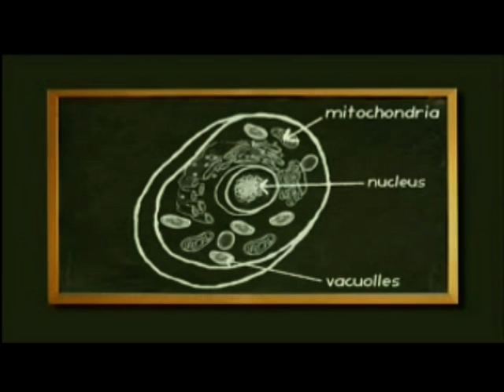Flock of Dodos Movie Trailer (Custom)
I strongly recommend this film. It kept my interest from beginning to end, was light-hearted, and had very fair presentation and approach to this entire controversy... unlike another "documentary" released in 2008 that I won't mention.

All clips in this video were used with permission.

The Following Information is from Wikipedia:

Flock of Dodos is a documentary film by American marine biologist and filmmaker Randy Olson. It highlights the debate between proponents of the concept of intelligent design and the scientific consensus that supports evolution.

Flock of Dodos examines the disagreements that proponents of intelligent design have with the scientific consensus position of evolution. The evolutionarily famous dodo (Raphus cucullatus) is a now-extinct bird that lived on the Island of Mauritius, which is approximately 500 miles east of Madagascar. When Portuguese sailors arrived on the island, the possible combination of over-hunting and introduction of new predators (i.e. pigs, macaques) seems to have led to its extinction by approximately 1700. Due to its lack of fear of humans and inability to fly, the dodo was easy prey, and thus became known for its apparent stupidity. It failed to change with an evolving environment, which ultimately led to the birds' demise.

The film attempts to determine who the real "dodos" are in a constantly evolving world: the scientists who are failing to promote evolution as a scientifically accepted fact, the intelligent design advocates, or the American public who get fooled by the "salesmanship" of the Discovery Institute. While Randy Olson ultimately sides with the scientists who accept evolution, he gives equal air time to both sides of the argument, including intelligent design proponent Michael Behe and several of his colleagues.

The film begins by going over the history of intelligent design thought from Plato and Paley to the present day incarnation promoted by the Discovery Institute. Olson mixes in humorous cartoons of squawking dodos with commentary from his mother and interviews with proponents on both sides of the intelligent design evolution debate.

On the intelligent design side Olson interviews Mike Behe, John Calvart (founder of the ARN Network) and a member of the Kansas school board. Olson also unsuccessfully tries to interview Kansas school board member Connie Morris and members of the Discovery Institute.

Backlash to the film:

In early 2007 the Discovery Institute claimed a factual error in the documentary exists regarding the institute. In the film Olson claims "The Discovery Institute is truly the big fish in this picture, with an annual budget of around 5 million dollars." The Discovery Institute has responded that their budget is only 4.2 million, they spend close to 1 million per year funding intelligent design, and the yearly budget for the whole Discovery Institute has never even reached 5 million. The Discovery Institute's tax filings for 2003 and 2004 show the budget for the institute reached $4,233,814 in revenue in 2003 and $3,539,228 in expenditures in 2004. Most of the money was said by the Discovery Institute to have been spent on research in transportation, technology, and other topics.